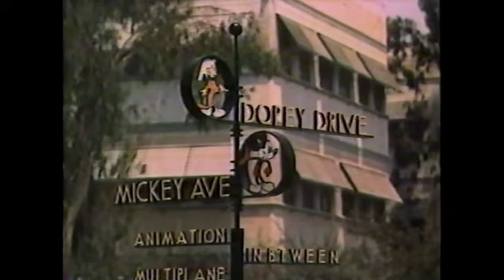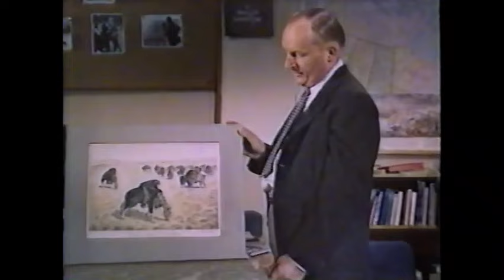Walt Disney's "Prairie and Seal Island" Season 1 Ep 3 (Wonderful World of Color 1963 re-airing)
From Season 1 of Walt Disney's Disneyland Anthology program we have Episode 3: Prairie and Seal Island which originally aired on November 10th, 1954.  James Algar describes some of the tricks the Disney photographers must use to capture the lives of animals in their native habitats.  The next portion of the show features animals from the prairies of North America, detailing their lives through the seasons of a typical year (portions of this segment from the Vanishing Prairie have been removed due to copyright).  In the last segment Winston Hibler introduces us to Seal Island as the show moves northward to Alaska and the Pribilof Islands, the migratory home of the fur seal.  This segment was the first True-Life Adventure, released theatrically in 1948.

Note: this episode is from a re-airing on the Disney Channel on July 9th, 1985 (notice the opening bumper for TDC episodes from 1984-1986) which is itself a special presentation of the Wonderful World of Color episode from April 28th, 1963, despite the 1954 designation (when it originally aired).